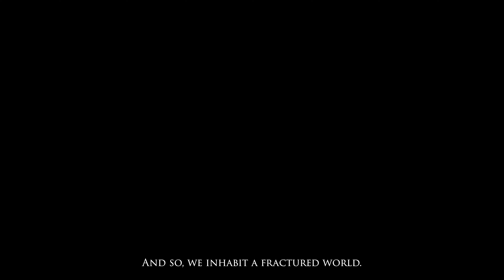The Elden Ring Story | Best PC Game of 2022?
The Elden Ring story and lore behind the game is, much like the Souls games, a bit hard to decipher. We pieced together the little bits of information from the trailers (especially the most recent story trailer), and the network test. There’s also a fair bit of theorizing going on if you visit the Elden Ring forums.
If you’re curious to learn more about the world that sprung from the minds of George R. R. Martin and Hidetaka Miyazaki, here’s an overview of everything we know about the Elden Ring story so far.
The Elden Ring story takes place in the Lands Between. The player will get to know it as a desolate and dangerous place full of undead soldiers and the occasional dragon, but it wasn’t always like that. A long time ago, the once beautiful and prosperous realm was peacefully ruled by Queen Marika, ‘The Eternal’, and her children, the Demigods.
For a long time, this noble family and their people lived under the blessing of the Erdtree and the Elden Ring. This is where it starts to get a little complicated; the Erdtree (as the name suggests) is a massive glowing tree, but the Elden Ring is not really a ring. Unlike the one written by the other R.R., the Elden Ring is a mysterious force that kept the ‘Golden Order’ of the Lands Between in place.
Based on the events that follow, it seems that the Elden Ring is the source of the Erdtree. It is comprised of Great Runes, including a so-called ‘Death Rune.
So, what happened to the Elden Ring? Well, it all seems to have started when the Death Rune was stolen. We don’t know why this event took place, and who the perpetrator was. The only glimpse we get from the story trailer is a bunch of dark, cloaked figures fleeing the scene on horseback. It’s highly likely that these guys were also responsible for the murder of the Demigod Godwyn the Golden. They may have killed the other Children of Marika too, but that remains a bit unclear. What is clear though, is that Godwyn’s corpse gets reanimated (making him much more scary-looking), which promises an epic future boss fight.

Based on all this, it looks like the Death Rune was stolen with the intent to rid the world of the Demigods. It’s also possible that one of the Demigods did it, to win power over the others. But without the rune in place, the dead don’t seem to stay death anymore, thus flooding the Lands Between with undead monsters.

As for Queen Marika, the storyteller in the trailer says that she was "driven to the brink" by the death of Godwyn, but we don’t know exactly how the fall of the Golden Order affected her, or where she currently resides.

After the Rune of Death was stolen, the six Demigods started to wage war against each other. In the story trailer, it’s this war that is referred to as the Shattering (rather than the destruction of the Elden Ring). As it turned out, none of the Demigods was able to come out victorious, and so the Lands Between were left destroyed by a never-ending conflict.

When you enter the Lands Between yourself, you’ll find that each of those six Demigods is dominating their own corner of the realm, and holding on to a Great Rune. The Great Runes have given them enormous power, but also corrupted their minds (unfortunately for you).

Legend says that the one who recovers every Great Rune and restores the Elden Ring will become the Elden Lord. And as the storyteller suggests, the one destined to follow this path might be you, the ‘Tarnished’.

Who’s the Tarnished, you ask? Actually, it’s not just the player, but a whole group of exiled people. The Tarnished used to live under the grace of the Erdtree, but they lost its blessing a long time ago (the reason for which remains unknown). Now, the Tarnished have returned to find the shards of the Elden Ring and claim the Elden Lordship.

The last part of the story trailer can be somewhat confusing. We see a massive troll-like figure (on a very tiny horse) fighting an armor-clad woman. They are General Radahn and Malenia the Severed, two of the mightiest leaders in the war-torn Lands Between.

But are they Demigods? Honestly, we can’t be sure. The way it’s phrased in the trailer, by first speaking of Demigods and then calling Radahn and Malenia "the mightiest to remain", seems to suggest this. Their current status (alive, dead, or undead) remains to be discovered.

If you’ve played the network test, you’ve probably met the NPC called Melina. She offers to act as your "maiden" and help you get stronger. She also appears to be a spirit linked to the Erdtree.